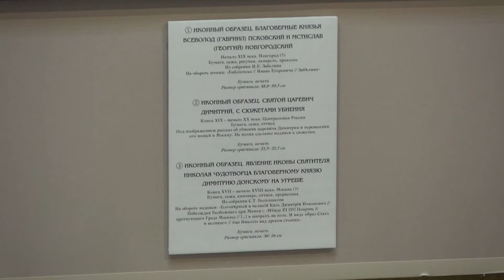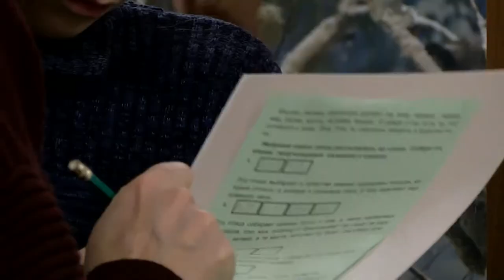Ночь искусств 2022